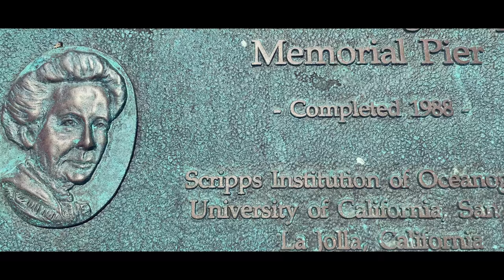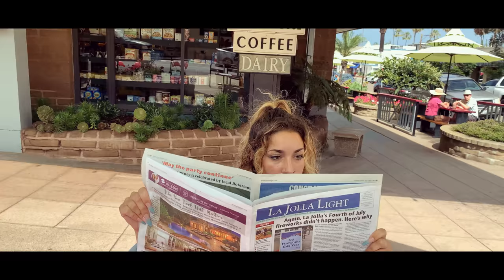La Jolla- The Toven (Official Video)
**Click on settings icon to view in FHD or 4K**
La Jolla is a seaside community historically known as the Jewell of San Diego. The groundbreaking single "La Jolla" is featured on the long anticipated "Welcome To San Diego" album by The Toven which out now. The video was shot on location in La Jolla California.

SONG LYRICS
Verse 1
La Jolla shores where the rich play
Champagne wishes and caviar dreams
Back when all I ever even had was a dream
Watching Robin Leach on the boat
Made it out the streets now we toast
Rolling down the street in a ghost
Yo Torrey Pines on the south course
You should go get out more
You counting money you should count more
The reason that we made it out for now lets pour some champagne Toast
from the shores of La Jolla Oceanside down to the boarder
Only in Americas finest We live on the beach the whether is shinning we grinding

Chorus
Champagne big thangs
Big money big waves
Champagne big thangs
Southern California It ain't nothing like La Jolla
Taste the water on the beach
feel the san in your feet
long way from the streets

Verse 2
Long way from the streets growing up in Southeast
All we ever wanted was a house on the beach
Open up the window let the breeze come through
Now we never worry when police come through
Feeling like I'm Luke 2 live with the crew
Got it out the mud then we shot up out the roof

Chorus
Champagne big thangs